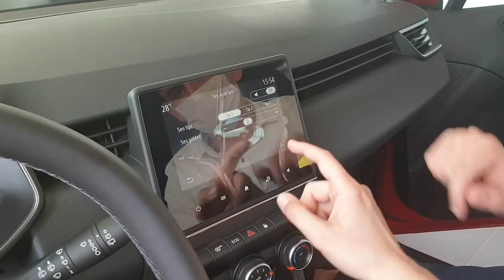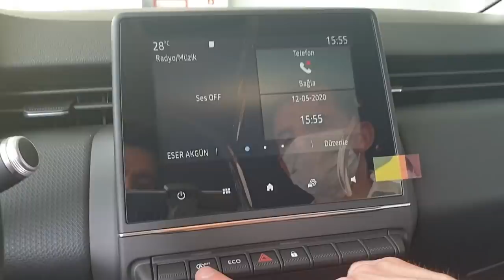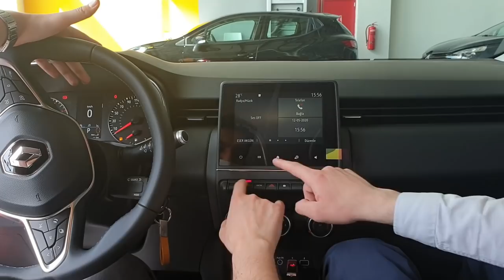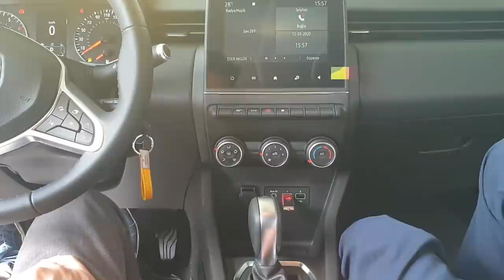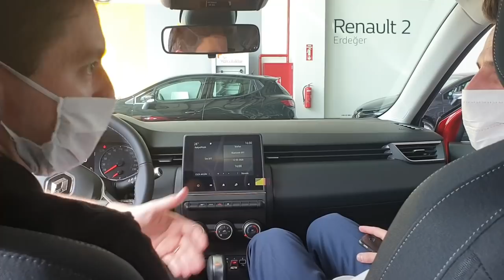CLİO 5 TOUCH ARABAMI TESLİM ALDIM VE ARAÇ İNCELEME İLE ÖZELLİKLERİ VLOG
Renault Clio 5 Aracına ait teknik özellikleri ve araç tanıtım ını videomda izleyebilirsiniz.

Clio 5 Touch X Tronic paket almayı düşünenler ve araçla ilgili sorusu olanlar varsa yorumlar kısmından yazarsanız cevaplandıracağım.
Clio 5 Türkiye 'de joy touch ve icon paketler satışa sunulmakta.

Clio 5 aracımı Covid-19 salgınından dolayı yaklaşık 1 ay geç almak zorunda kaldım ve sonunda arabama kavuştum.
Bu süreçte sürekli iletişimde kalarak süreçle ilgili bilgilendiren Turgut Bey'e de buradan teşekkürler
Araçla ilgili teknik özellikleri Bursa Renault Erdeğer bayisinde olan Sami Bey'den dinleyeceksiniz.

00:00 Intro
1:14 Clio 5 Aracımı almaya gidiyorum
2:53 Noterde işlemler ve Plaka alma
4:28 Erdeğer'e vardım ve Turgut Bey ile araç teslimi
5:45 Aracımı ilk defa görmeye gidiyorum
6:04 Sami Bey aracın dışı hakkında bilgiler veriyor
8:38 Sürücünün araç içinde kullanacağı tuşlar
13:00 Aracın müzik kontrolü bilgilendirme (Radyo , USB , Bluetooth , AUX)
14:29 Araca telefon bağlantısı yapılması ve LCD ekran kurulumu
15:03 USB deneme
15:32 Arka park sensörü ayarları
16:05 Otomatik kapı kilitleme , sileceklerin programlanması
16:45 Araçta Telefon zil sesi ayarları
17:10 Start Stop tuşu kullanımı
18:51 ECO modu bilgilendirme
19:10 Klima kaloriferler bilgilendirme
19:30 Otomatik vites bilgilendirme ( P R N D L )
20:46 Araç kitapçık bilgilendirme
21:02 Renault Port uygulaması
22:39 Aracımı teslim aldım
23:32 CLİO 5 Timsah Arena'da

DİĞER CLİO 5 VİDEOLARIM ;